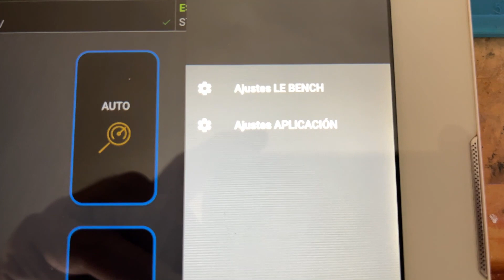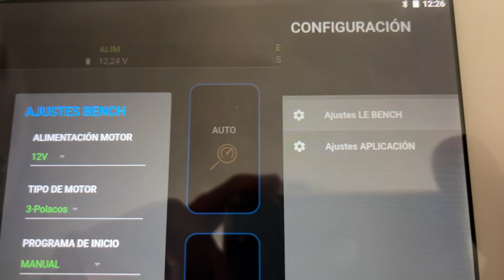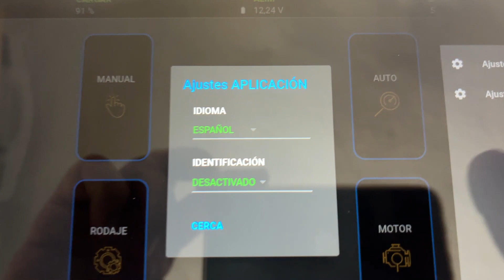LE BENCH V2 2º PARTE